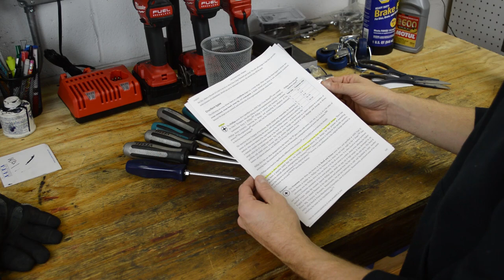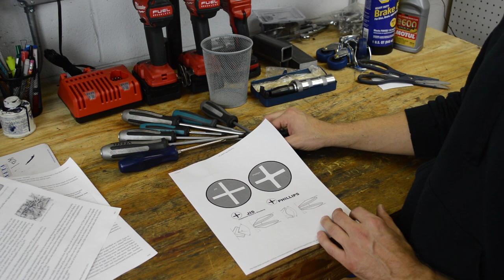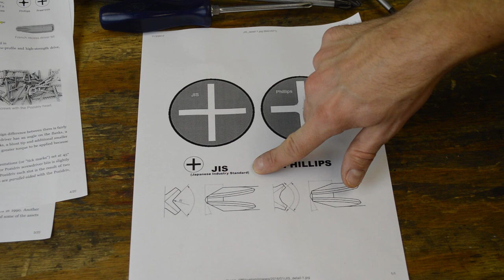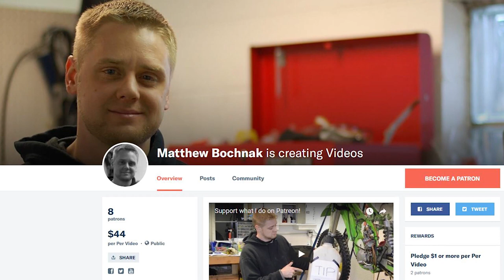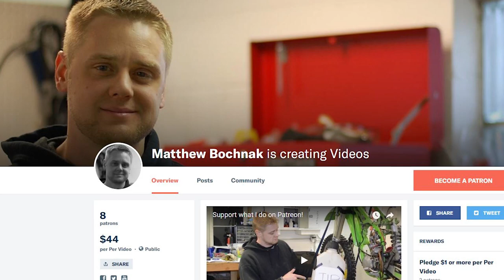BEST JIS SCREWDRIVER + GIVEAWAY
Below are link to products mentioned in the video. These links help support everything I do for you guys.

Vessel Megadora 980 Impacta P2x150 #2 JIS Impact Screwdriver

Vessel Megadora 980 Impacta P2x100 #2 JIS Impact Screwdriver

Vessel 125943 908 P3x150 JIS Impact Screwdriver

Vessel 900 Megadora +1x75 (JIS) +1 Screwdriver 900-1-75

Vessel 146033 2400 Impacta Driver

Vessel 2500 impact wrench on ebay